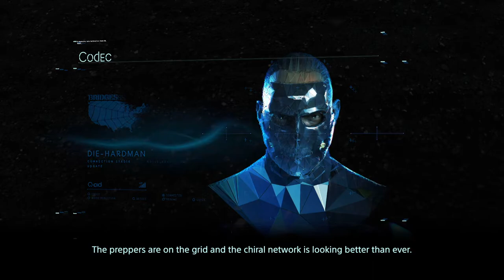Death Stranding PC version, No Kill, Episode 3 Fragile part 6 Recover the Toolbox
- Case: CoolerMaster MB511 RGB
- Pre-Installed Case Fans: 3x 120 RGB LED fans (front), 1x fan (rear)
- Motherboard: MSI X470 PRO Carbon
- Processor: AMD Ryzen 2700x
- CPU cooler: Corsair H100i Platinum RGB
- GPU: MSI GeForce RTX 2070 Super Gaming X Trio
- 1 Kingston 480GB 2.5 SATA III
- Crucial 480GB BX500 2.5 SSD
- 1 WD 1TB HDD
- 2 Monitors: MSI Optix G24C, using display port for both.
- Mouse: Logitech Gaming Pro Wireless Mouse

**Headphones, Audio Interface and Mic cable